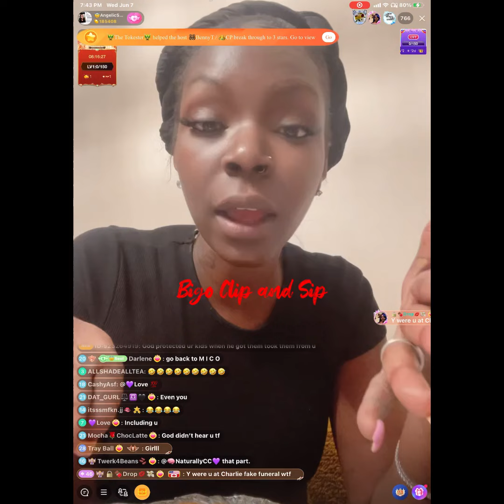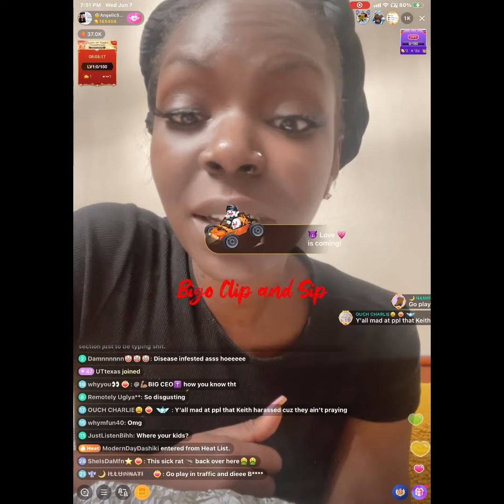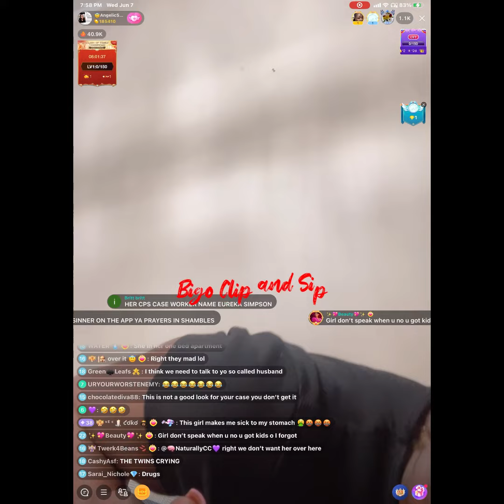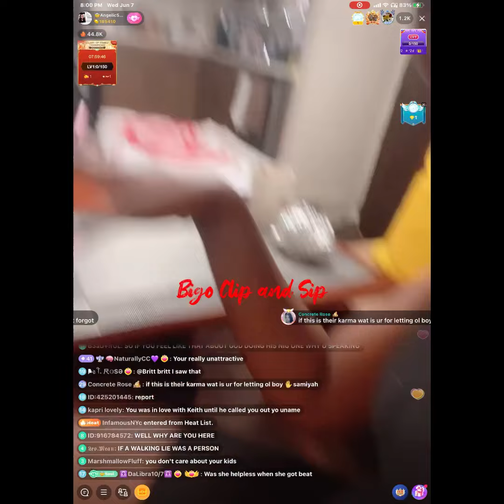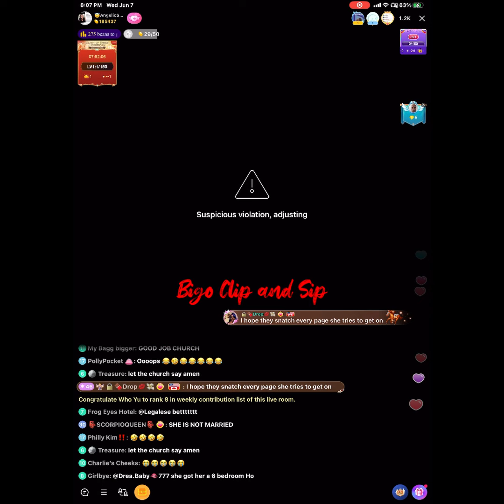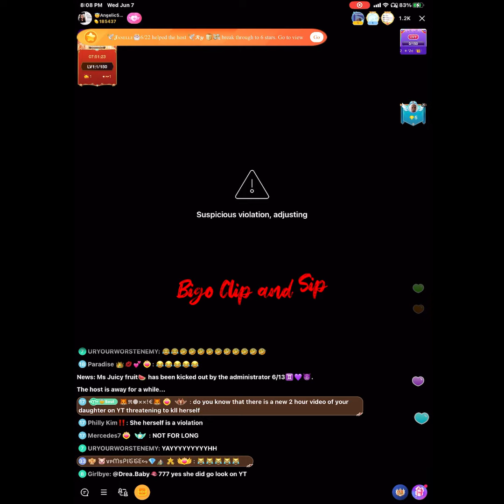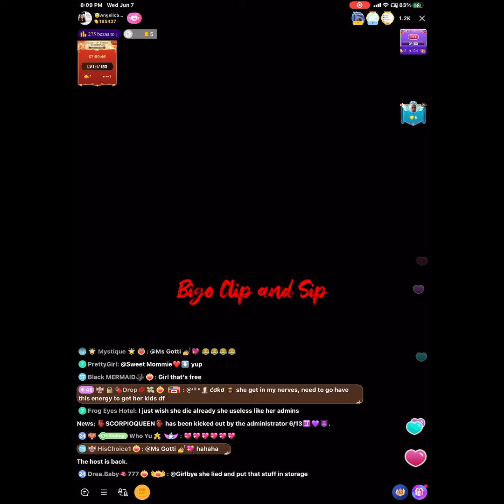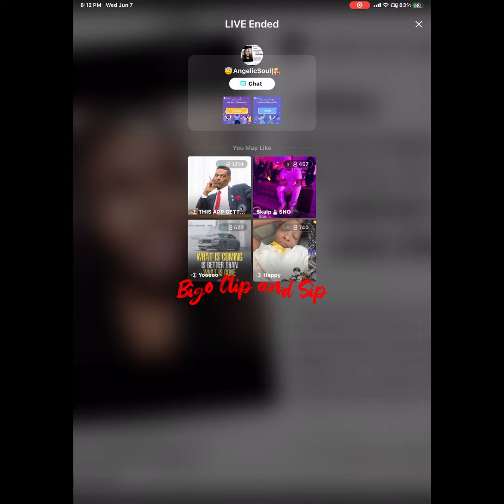AngelicSoul says the most high acted on PastorP on her behalf w/accident 6/7/23